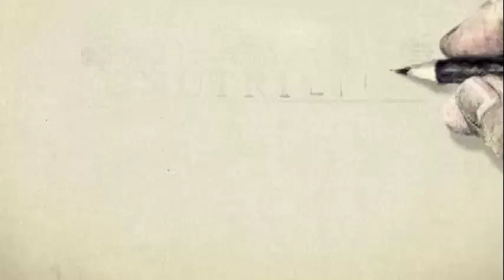Official]: Nutrilite - Quy trình sản xuất khép kín từ hạt giống đến thành phẩm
Chúng ta chỉ thực sự tin tưởng nguồn dinh dưỡng khi tự tay gieo trồng và chăm sóc. Đó là lý do vì sao Nutrilite phát triển 3 nông trại hữu cơ với quy trình khép kín từ hạt giống đến thành phẩm.